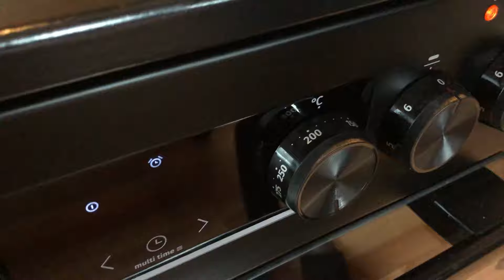Köstliches Dessert. Nehmen Sie einfach den Quark und Sie erhalten eine zarte Delikatesse.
🔘 Fügen Sie Untertitel in das Video ein!

🍩 Zutaten:
750 gr Quark
2 el Butter
2 eier
4 esslöffel Zucker
4 el Grieß
4-5 Esslöffel saure Sahne
eine Prise Salz
Vanillin

🔥 30-40 Minuten bei 180 Grad

✍️ Wichtige Tipps:
Nach dem Kochen den Auflauf vor dem Schneiden eine halbe Stunde lang abkühlen lassen
Bewahren Sie den fertigen Auflauf drei Tage im Kühlschrank auf.

Bewerten Sie das Video! 👍 - es ist schön für mich und wichtig für die Entwicklung des Kanals!
🔔 TIPPE auf die Glocke, um keine neuen Videos zu verpassen.